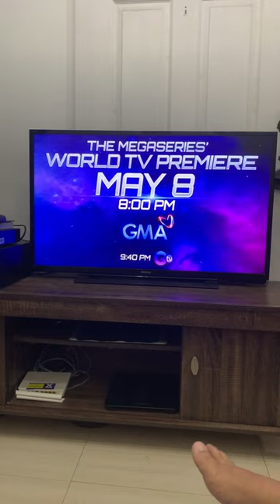Voltes V Legacy On Weeknights